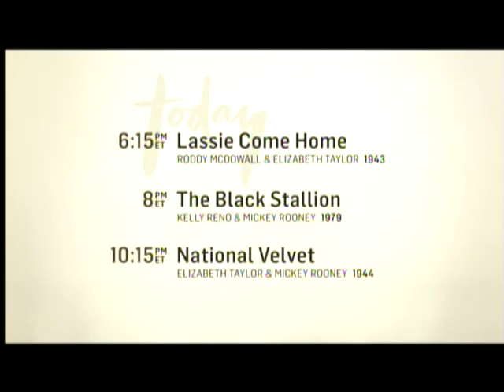TCM Family Pets 3of4 The Yearling (Outro)